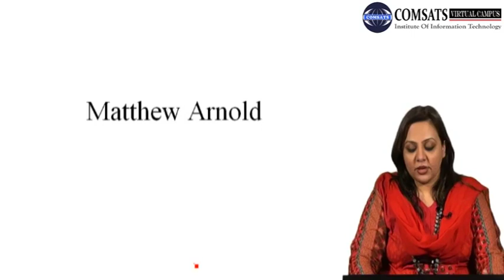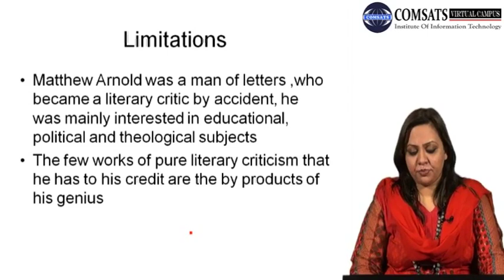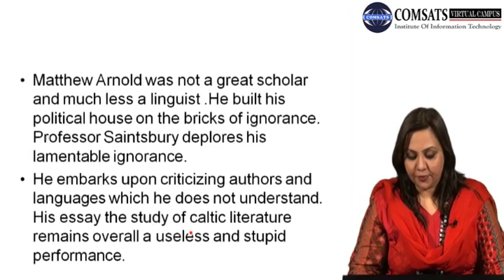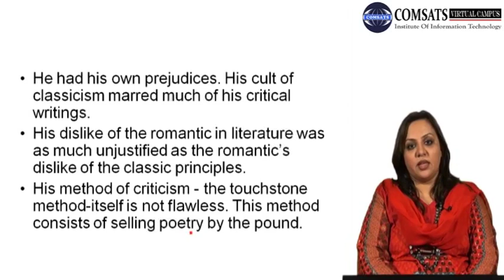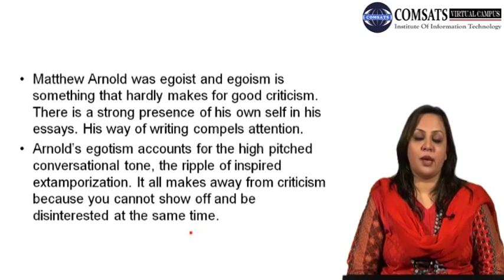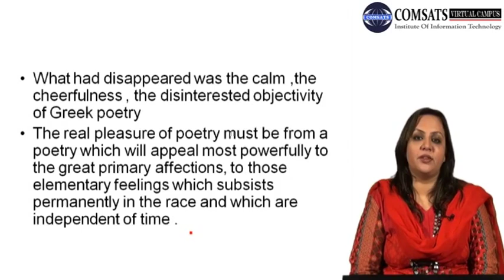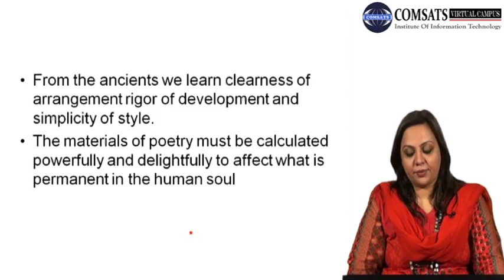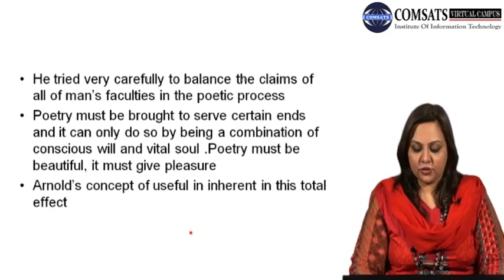Matthew Arnold|Criticism in English Literature Eng454 Lecture 27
Matthew Arnold
definition of literary criticism by different , you can download form following website